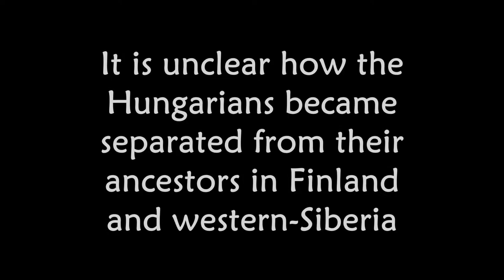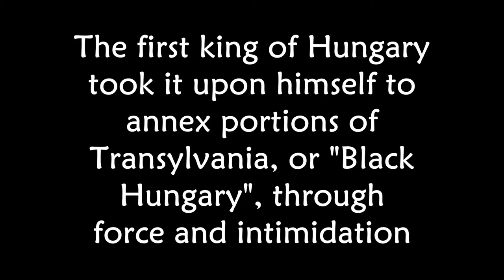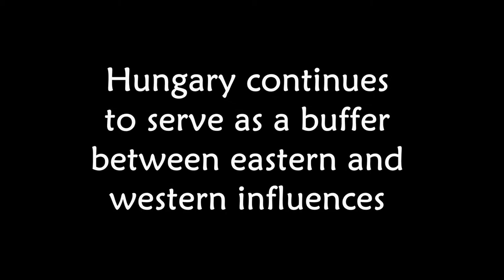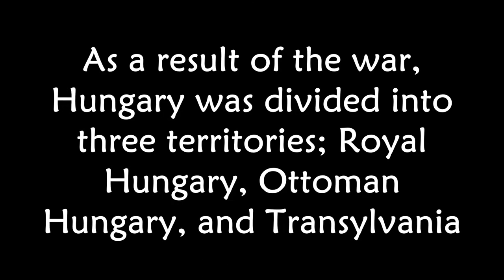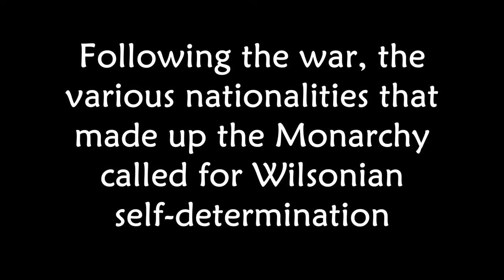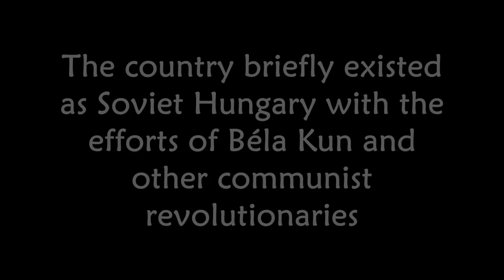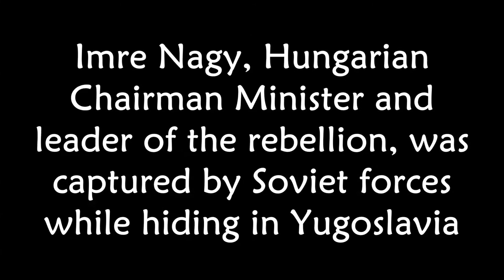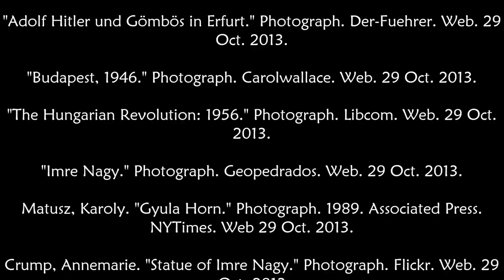A History of Hungary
ENGL 1030 Project 4